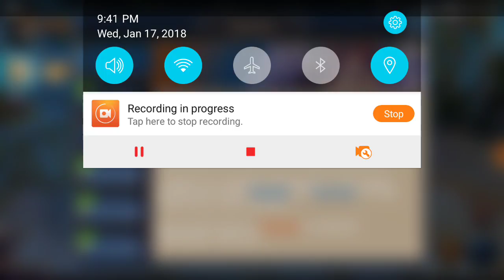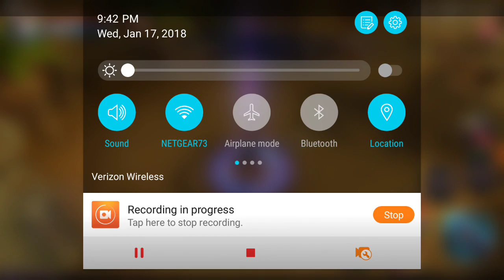Swords of chaos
Remember to subscribe to Ruger Sneath and Ian Strobel, they are family and family members do shout outs forever and also remember to always smash that like button destroy that subscribe button and until next time peace out